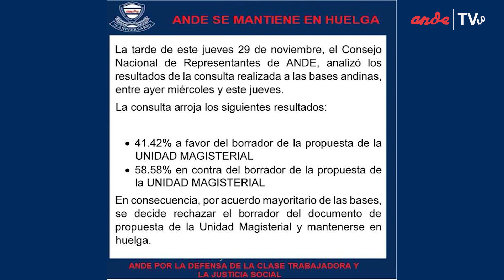ANDE SE MANTIENE EN HUELGA